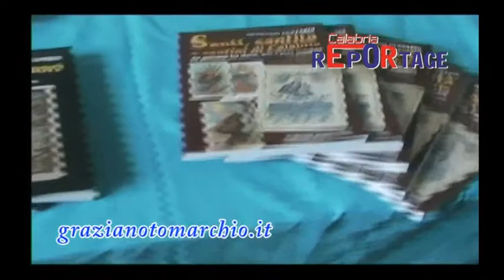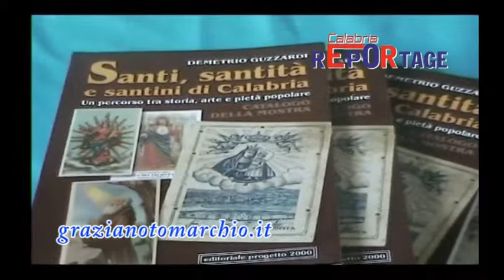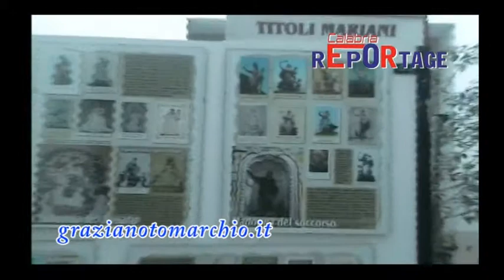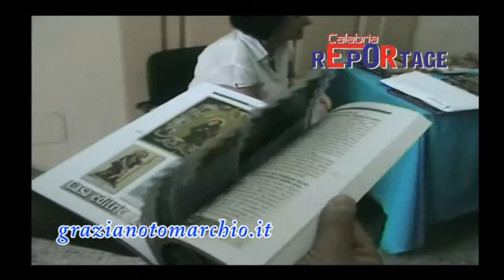servizio mostra di santini a Mammola